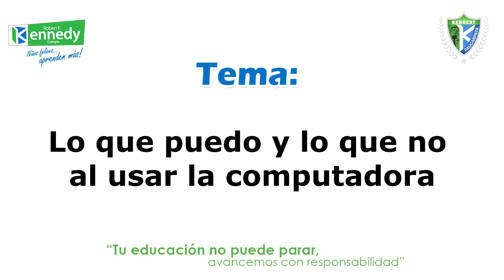Lo que puedo hacer y lo que no, al usar la computadora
Clases Virtuales, Prof. kristian